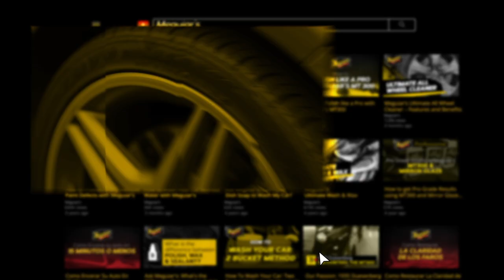Meguiar’s Ultimate Insane Shine Foam – High Gloss, Long-Lasting Tire Foam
Clean and shine your tires in one convenient step. This easy to use tire shine is a thick, active foam that powers through road grime to clean tires and leave them with a dark, even shine. Synthetic polymer chemistry produces an amazing bond for a long-lasting finish. Then, premium gloss enhancers deliver an attention-grabbing high gloss shine making Meguiar’s Ultimate Insane Shine Foam the highest gloss tire foam Meguiar’s currently has to offer. So, if you’re looking for a tire product that can lightly clean, produce an amazing depth of shine, delivers a lasting finish, and is easy to use, Ultimate Insane Shine Foam is for you!

HIGHEST GLOSS TIRE SHINE: Premium gloss enhancers make Ultimate Insane Shine our highest gloss foam!

LASTING FINISH: Synthetic polymer chemistry provides a long-lasting finish

CLEAN & SHINE: Thick active foam powers through road grime for a dark, even shine

SOAKING WET-LOOK: Spray tire dressing offers soaking wet-look gloss

EASY SPRAY FOAM: Convenient and easy to use foam allows you to simply spray and walk away